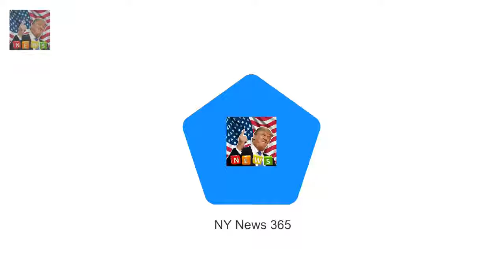Harry & Meghan: The Royal Love Story: Movie being made about romance Romance between Prince Harr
Romance between Prince Harry and fiancee Meghan Markle is becoming a film Harry & Meghan: The Royal Love Story will air on US channel Lifetime The premiere of the TV movie could coincide with the couples May wedding Their whirlwind romance sounds like something straight from a Hollywood rom-com

The mother-of-two flaunted her figure in an it Erin McNaught flaunts her post-baby body in bikini :